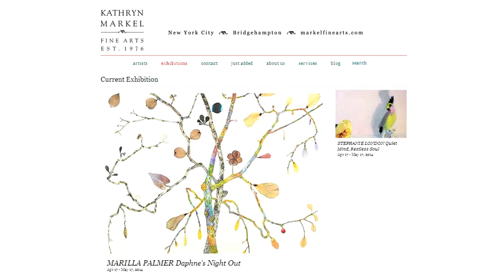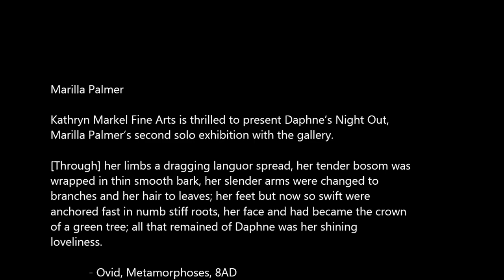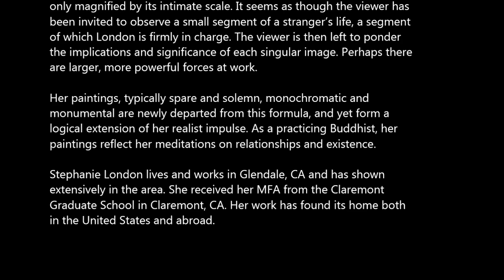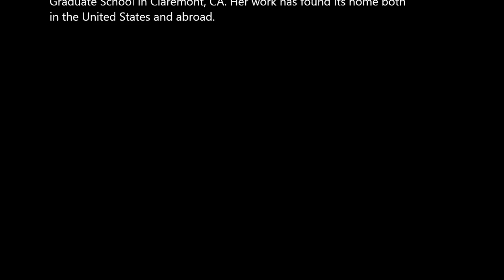KATHRYN MARKEL - Marilla Palmer, Stephanie London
Marilla Palmer

Kathryn Markel Fine Arts is thrilled to present Daphne's Night Out,
Marilla Palmer's second solo exhibition with the gallery.

[Through] her limbs a dragging languor spread, her tender bosom was
wrapped in thin smooth bark, her slender arms were changed to
branches and her hair to leaves; her feet but now so swift were
anchored fast in numb stiff roots, her face and had became the crown
of a green tree; all that remained of Daphne was her shining
loveliness.

            - Ovid, Metamorphoses, 8AD

Marilla Palmer possesses a unique ability to see beauty in all of New
York's many disparate facets. In fact, her work is composed of a great
deal of what many would never notice beyond a cursory evaluation of
its identity as trash.  From that trash, and coupled with indigenous
flora, Palmer deftly creates beautifully composite imagery that
juxtaposes both the organic and inorganic worlds—worlds that most
often clash and fight one another, both encroaching on the other's
territory. The product of this juxtaposition is a uniquely intimate
portrait of Brooklyn, NY and of the environment Palmer calls home.

The fragility of the embroidery and pressed flowers she uses recalls the
fragility of the nature that surrounds us all, and we are reminded of
the ancient Greek myth of Daphne and Apollo. While fleeing the
unwanted advances of the god of light, Apollo, Daphne called out in
desperation to the god of the river to save her from Apollo and she
was transformed into the Laurel tree.  In an effort to capture the
character of each piece of citified flotsam and jetsam, Palmer
embellishes, dresses up—in effect, the branches and bottles, buds and
soft-drink lids with sequins, embroidery floss, and glitter. Works are
simultaneously outrageous—encouraging closer and further
examination—and delicately beautiful. Daphne's legacy is not only
honored in Marilla Palmer's works, but also deeply lauded.

Marilla Palmer lives and works in Brooklyn, NY and has shown
extensively throughout the United States. She received her BA from the
Philadelphia College of Art. She counts the work of painters Jackson
Pollock and Florine Stettheimer and author Joris-Karl Huysmans among
her influences; she explains her work, stating, "artifice and nature are
uneasy bedfellows, but this has always been where my interest lies."

Stephanie London

Kathryn Markel Fine Arts is pleased to announce its first solo exhibition
of Stephanie London's paintings in Quiet Mind, Restless Soul.

Inspired by the histories of her subject matter—objects culled from flea
markets and second hand stores—Stephanie London paints intimate
pictures of vases, birds, and florals that masquerade as still lifes.
Emphasizing color, light, reflection, and shadow she is able to express
a narrative that not only mirrors each object's personal story—real or
fabricated—but also engages the viewer to imagine their own. By
staging the objects London creates dramatic vignettes in miniature,
which feel reminiscent of portraiture. Similarly, her portrait-like
paintings employ specific visual keys to enhance each narrative.

In her explorations of the more formal aspects of painting—the
intersection of light and shadow, color choice, and form—London ably
creates an atmosphere of drama. While the work is diminutive in size,
each precious, jewel-like canvas conveys a profound mystery that is
only magnified by its intimate scale. It seems as though the viewer has
been invited to observe a small segment of a stranger's life, a segment
of which London is firmly in charge. The viewer is then left to ponder
the implications and significance of each singular image. Perhaps there
are larger, more powerful forces at work.

Her paintings, typically spare and solemn, monochromatic and
monumental are newly departed from this formula, and yet form a
logical extension of her realist impulse. As a practicing Buddhist, her
paintings reflect her meditations on relationships and existence.

Stephanie London lives and works in Glendale, CA and has shown
extensively in the area. She received her MFA from the Claremont
Graduate School in Claremont, CA. Her work has found its home both
in the United States and abroad.